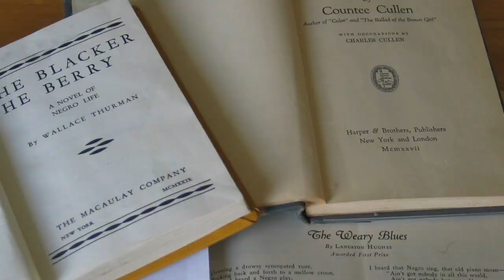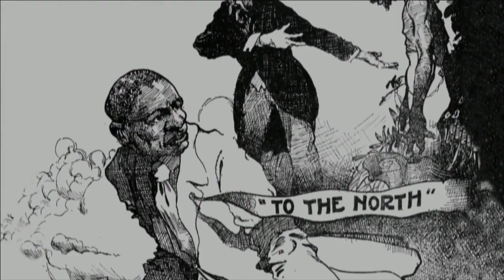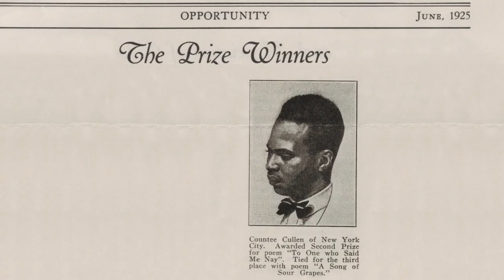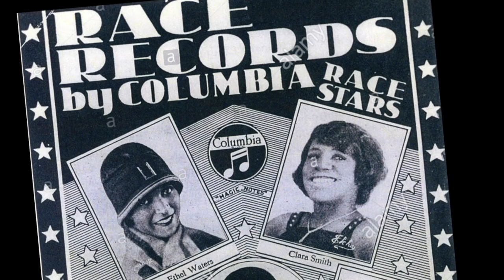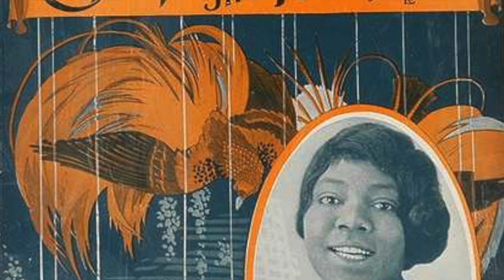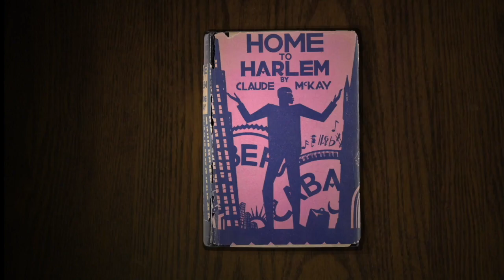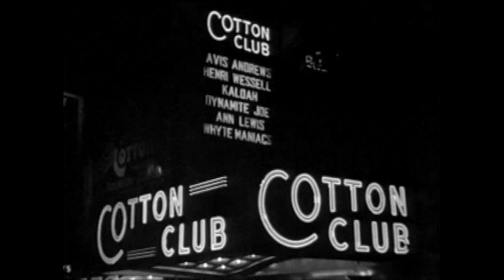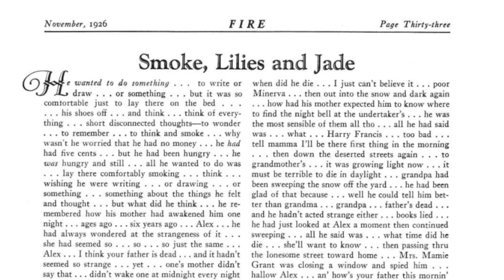Queer Harlem Renaissance : A Prospectus (prod. by Shoga Films)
SHOGA FILMS is a non-profit production and education company. We create multimedia works around race and sexuality that are intended to raise awareness and foster critical discussion.

QUEER HARLEM RENAISSANCE, A PROSPECTUS
(prod by SHOGA FILMS)
narrated by DAVEED DIGGS

Shoga Films has produced and developed a series of short films and documentaries about the unsung, yet influential LGBTQ+ community of the Harlem Renaissance - one of the most revered movements of Black art & culture in America.

While the emphasis on racial transformation has been celebrated over the years, not many people are aware of the queer contributions of artists like, Ma Rainey, Richard Bruce Nugent,  Gladys Bentley, & Claude McKay - all of whom greatly influenced black art & culture in the 1920s.

Even the works of well known figures (such as, Langston Hughes & Bessie Smith) have had their complex sexuality de-emphasized over time, or in some cases, left out entirely.

WHO
Shoga Films is a 501(3)(c) non-profit (based in Oakland, CA) that is comprised of a production company with educational outreach initiatives. We are focused on producing content, including various short films and documentaries about the influential and unsung LGBTQ+ community of the Harlem Renaissance. Over the past few years, our projects have been acclaimed and featured at various international film festivals and media outlets.

WHY
Not many people know about the queer contributions to the Harlem Renaissance or how artists like Ma Rainey, Claude McKay, and Richard Bruce Nugent shaped the art & culture of the period. We are looking to change that by hosting an informative screening & panel discussion/ live podcast for our series, Queer Harlem Renaissance (narrated by Daveed Diggs).